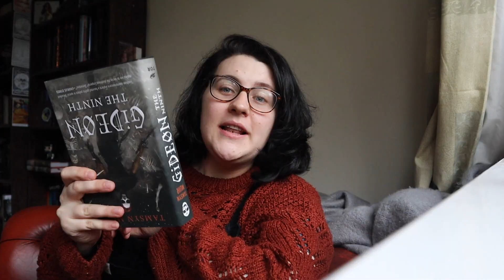A Very Sleepy Gideon the Ninth Reading Vlog [CC]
Hoo boy this weekend has worn me out! Part 2 coming when I have the time to edit :)